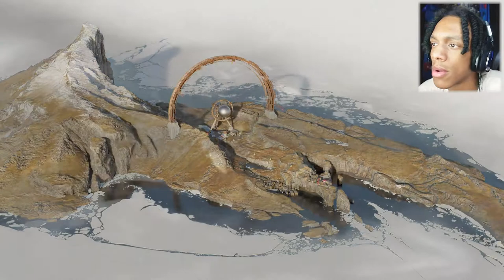Now we’re talking! | “DEATHLOOP” - (PART 7)